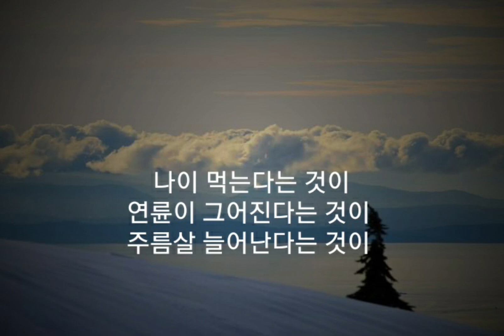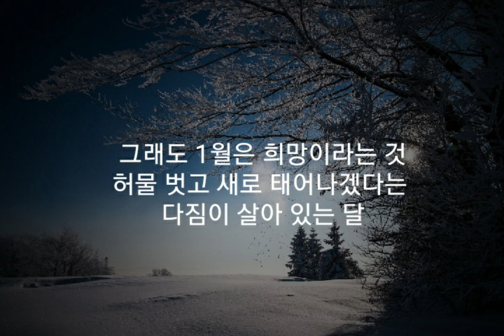시와 음악이 흐르는 공간. 시-"1월"(목 필균) 음악-이가인시/이안삼곡 '기다림' 테너:이영화 2023년 1월 3일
가사

누가 사랑하라 했는가
스쳐가는 인연을
기다려라 말 한 사람 없는데
기다릴 사람 어디 있을까
길가에 굴러 부서진 한 조각 작은 낙엽
오늘도 차가운 밤
하늘에 그리움만이 고요해
외로움 떨쳐 버리고
말없이 다가올 시간속에서